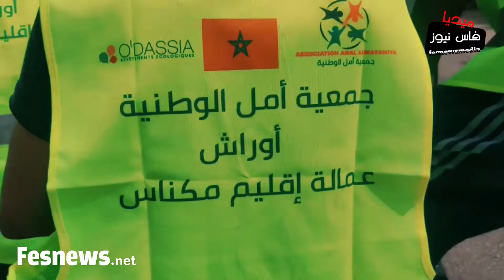برنامج أوراش بمكناس : انطلاق الأشغال المتعلقة بورش النظافة وإزالة الأعشاب والبستنة والصباغة والترميم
مراسلة أحمد بلبول لفاس نيوز ميديا
مكناس – في اطار البرنامج الحكومي النموذجي ” أوراش ” انطلقت بمكناس يوم الاثنين 20 يوليو 2022 الاشغال المتعلقة بورش النظافة وإزالة الأعشاب والبستنة والصباغة والترميم …المتعلقة ببرنامج ” اوراش ” بمستشفى مولاي اسماعيل القبيبات بمكناس والذي تشرف عليه جمعية أمل الوطنية بمساهمة عدد من الشركات الوطنية.
فبرنامج أوراش يهدف إلى خلق مائتين وخمسون ألف (250.000) منصب شغل مباشر في أوراش مؤقتة خلال سنتي 2022 و 2023 تقسم الى النصف أي مائة وخمسة وعشرون ألف (125000) منصب شغل في كل سنة حيث يضم برنامج أوراش شقين:
يتعلق الأول منه بالأوراش العامة المؤقتة، والتي تمثل 80 بالمائة من البرنامج،
فيما يتعلق الشق الثاني بأوراش دعم الإدماج المستدام على الصعيد الوطني والتي تمثل 20 بالمائة من البرنامج.
وأغتنم هاته الفرصة لتنويه وتشجيع السيدات والسادة أعضاء جمعية أمل الوطنية كل باسمه وصفته،
وكل التنويه بالشركات المواطنة التي ساهمت في دعم جمعية أمل الوطنية في إطار إشرافها على برنامج اوراش بمدينة مكناس والتي نشد على أيدي مالكيها بحرارة:
شركة مصبرات مكناس ” عائشة ” les conserves Aïcha de Meknès.
شركة ” اوداسيا ” O’DASSIA بمكناس.
شركة ” داري ” Dari من سلا.
شركة. ALIMANI من مكناس.
كما نتوجه بكل الشكر والتنويه والتشجيع إلى السلطات المحلية وعلى رأسهم السيد عامل صاحب الجلالة على عمالة مكناس، السيد رئيس مجلس عمالة مكناس، السيد مدير المبادرة الوطنية للتنمية البشرية بمكناس، السيد رئيس غرفة التجارة والصناعة والخدمات لجهة فاس مكناس، السيد رئيس جماعة مكناس، السيد مندوب وزارة الصحة بمكناس، السيد مدير مستشفى مولاي إسماعيل القبيبات بمكناس، مكتب وكالة انعاش الشغل ANAPEC بجامعة مولاي اسماعيل بمكناس، – وكل من ساهم من قريب أو بعيد في انجاح هذا الورش الهام -… على دعمهم لجمعية أمل الوطنية في إشرافها على شابات وشباب البرنامج الحكومي الرائد أوراش بمدينة مكناس.
(غري محمد الكاتب العام لجمعية أمل الوطنية بمكناس).